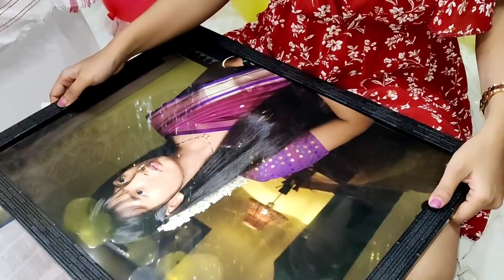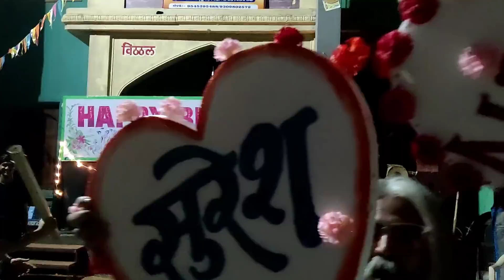Birthday celebration।। Who gave me Surprise।। Celebrated on the set of Nima Denzongpa।।